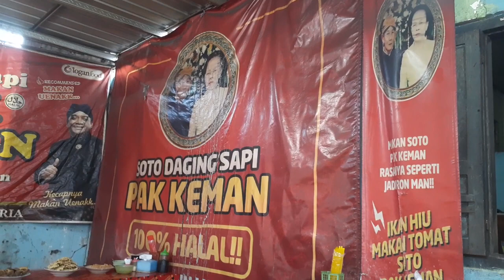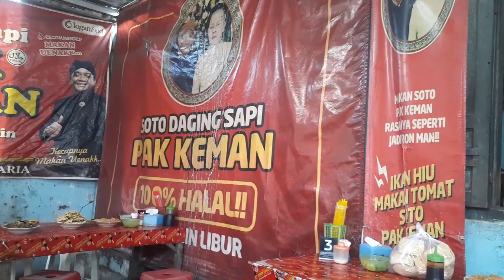MAKAN DI WARUNG SOTO DAGING SAPI PAK KEMAN SERENGAN SURAKARTA DAGINGNYA DI SINI SUPER BESAR